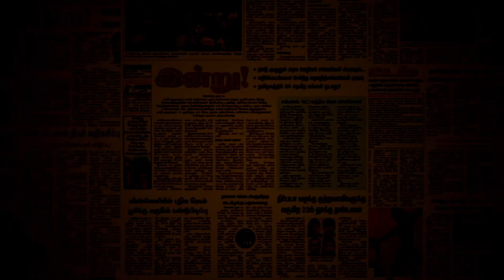EWS - தமிழ்நாடு ஏன் எதிர்க்கிறது | Why Tamilnadu opposing EWS Reservation? | NewsRoast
EWS - தமிழ்நாடு ஏன் எதிர்க்கிறது | Why Tamilnadu opposing EWS Reservation? | NewsRoast with Yuvakrishna

Description : ‘அரியவகை’ ஏழைகளுக்கான இடஒதுக்கீடு என்று புறவாசல் வழியாக மீண்டும் அவாளுக்கு கல்வியையும், வேலைவாய்ப்பையும் தாரைவார்க்கும் ஒன்றிய அரசின் அநீதித் திட்டத்தை தமிழ்நாடு ஏன் எதிர்க்கிறது? EWS Reservation-ஐ எதிர்த்து உச்சநீதிமன்றத்தில் வழக்கறிஞர்கள் வைத்த வாதமென்ன என்பதை விவரிக்கிறது இந்த வீடியோ.